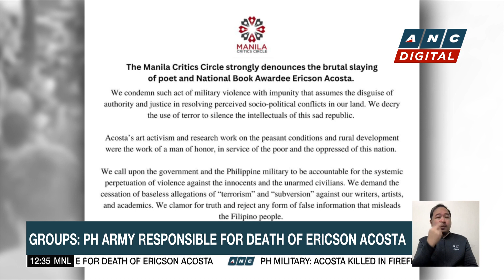Bongbong Marcos eyes mid-rise, high-rise housing units for indigent Filipinos | ANC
Dateline Philippines: Katrina Domingo reports.